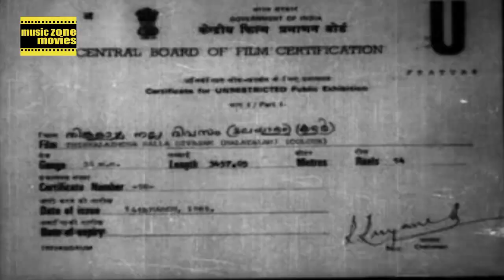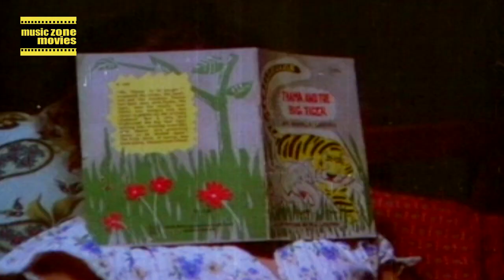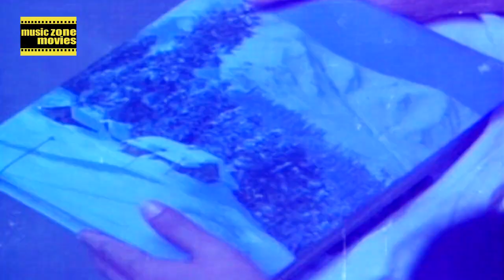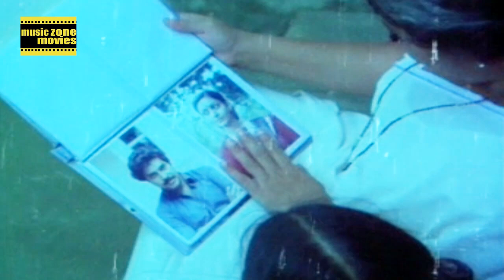Malayalam full movie - Thinkalazhcha Nalla Divasam | Mammootty , Srividya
This is Malayalam movie Thinkalaazhcha Nalla Divasam (English: Monday, an Auspicious Day) is a 1985 Family Drama film written and directed by P. Padmarajan. It stars Mammootty, Kaviyoor Ponnamma, Karamana Janardanan Nair and Srividya in pivotal roles. It tells the story of a man who wants to sell his ancestral house and put his mother in an old age home. It won the National Film Award for Best Feature Film in Malayalam.

Janakiyamma ( Kaviyoor Ponnamma) stays in a spacious ancestral house with the help of a distant relative girl and servants who help her take care of her cows and poultry. Her elder son is Narayanankutty(Karamana Janardanan Nair), married to Ambika(Srividya) both central government servants in Bombay(Mumbai). They have two girls Sheenu(Kuku Parameswaran) and Meenu. Her younger son Gopan(Mammootty) is married to Bindu(Unnimary ) and is working in the Middle East. She also has a deceased daughter (not shown in the movie) and her son is Venu(Ashokan). The story starts with the children and grandchildren arriving at their ancestral house to celebrate the mother's 60th birthday. Janakiyamma is very happy with everybody's enthusiasm and thinks everyone is genuinely enjoying their stay at the house. Meanwhile Gopan and Bindu have paid advance for a flat in Bangalore and wants to get their share of the ancestral property(the house in which Janakiyamma lives) to be sold to pay the rest of the amount. Narayanankutty and Ambika come to know about this and are shown upset at uprooting the mother. Narayanankutty is helpless and disappointed because they have not yet bought a house for themselves in Bombay and is visibly envious of the prosperity of his brother. One night they have a visitor Kochu/Kunju(Achankunju) who was their father's old servile. He is now well off and has 4 sons in the Middle East. He offers to buy the property, which upsets Narayanankutty because it is Kochu who is the buyer. Bindu has bought a TV for Amma(mother) and tries to project to her that Amma is not safe alone in that house. Janakiyamma overhears Bindu and Ambika discussing about selling the house and waiting for Amma to die. She is heartbroken and accepts the house to be sold. She also agrees to go to an old age home suggested by Bindu and Gopan. She refuses to go with Narayanankutty and Ambika. She goes to the old age home and passes away the next day. Gopan, now with only his family in the house waiting to be sold has nightmares. He feels really guilty of his deeds and loses his peace of mind. He decides not to sell the house his mother loved so much and decides to spend the rest of his life there.

The film depicts how materialistic people become given the circumstances and how their past does not have any value in such people's lives. There is also a side track of on and off love angle between Sheenu and Venu and Gopan's girls enjoying the stint in the ancestral house running around with livestock, bathing in ponds etc. The little girls finally force their father to stay back making his decision to stay in his ancestral house easier. Sheenu, brought up in Mumbai initially does not like the relative girl at the house because of her over friendly approach. She later comes to know in an embarrassing moment from Venu that she understands all the bad words Sheenu used in English because the girl is more educated than her. Padmarajan with his skillfull narrative clearly shows how the urban people generally consider all villagers as primitive.

The film gives viewers a clear perspective of the cultural shift that happened in the late 70s to early 90s in India when nuclear families took over from joint families. The film is appreciated for good performances from most of the cast especially Karamana Janardanan Nair.